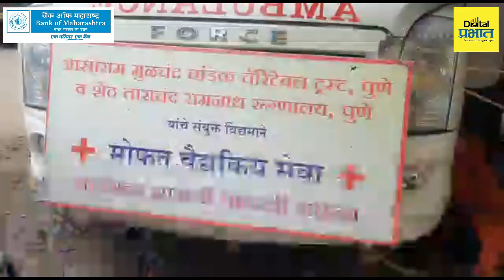वारीतील फिरता दवखाना घेतोय वारकऱ्यांची काळजी